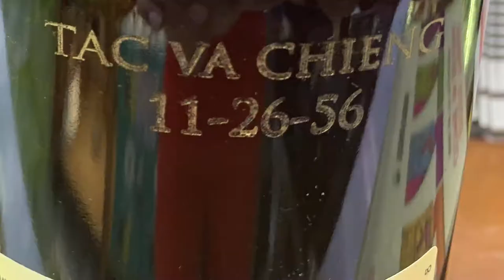Welco Supermarket Hennessy Engraving Promotion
Hennessy Engraving Sale at Welco Supermarket Labor Day weekend 2019. Free bottle engraving with the purchase of Hennessy VSOP Privilege.

Friday August 30, 3:00-6:00pm
Saturday August 31, 1:00-7:00pm
Sunday September 1, 1:00-7:00pm